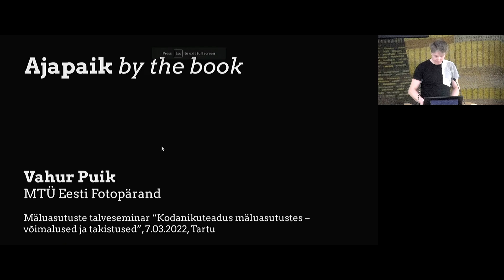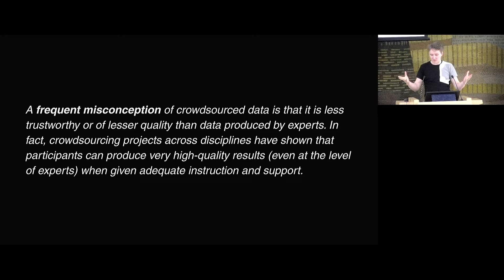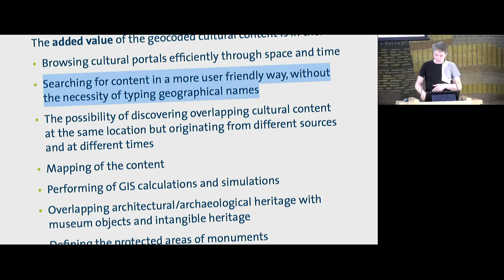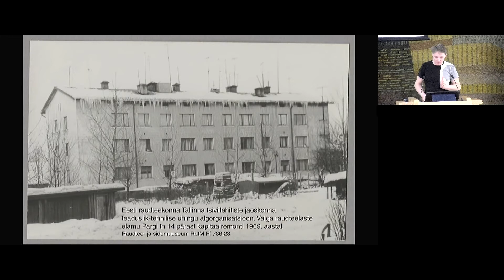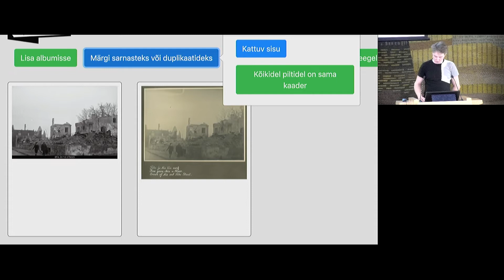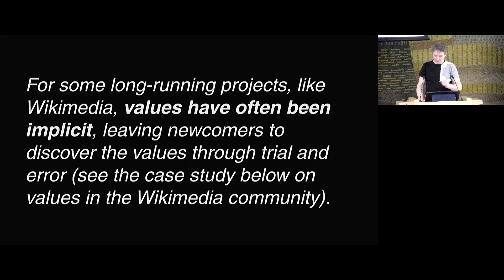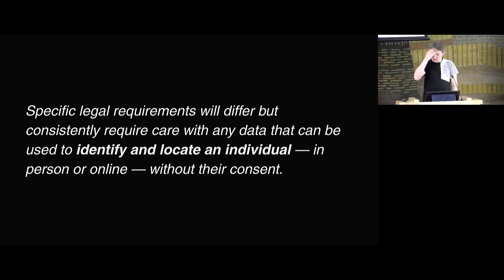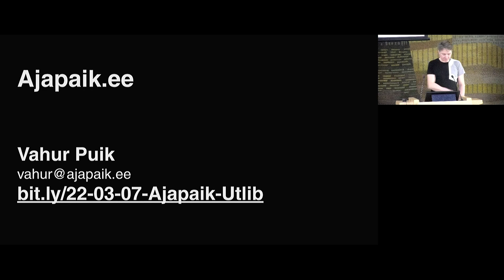Vahur Puigi ettekanne "Ajapaik by the book" kodanikuteaduseteemalisel mäluasutuste talveseminaril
Vahur Puigi ettekanne "Ajapaik by the book" 7. märtsil 2022 Tartu Ülikooli Raamatukogus toimunud XXIV mäluasutuste talveseminaril